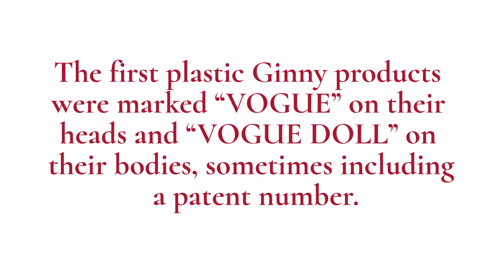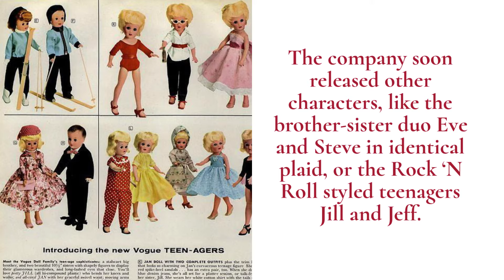History of Vogue Ginny Dolls | Ruby Lane Dolls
Enjoy a short history of the famous Ginny Dolls by Vogue Doll Company. Shop Ginny and Family on the Dolls Lane of Ruby Lane